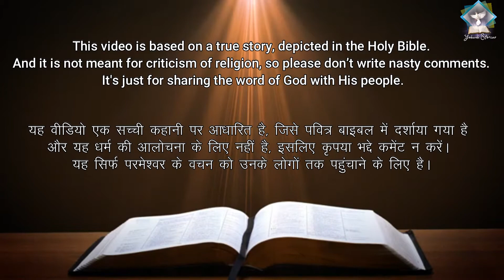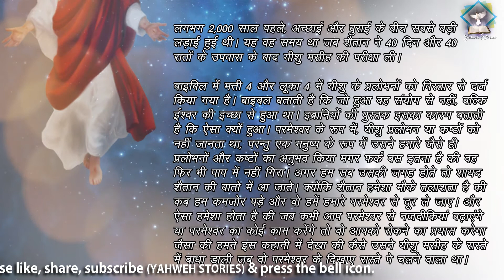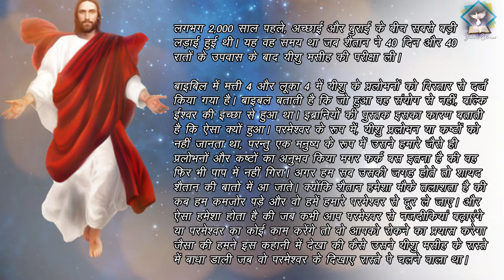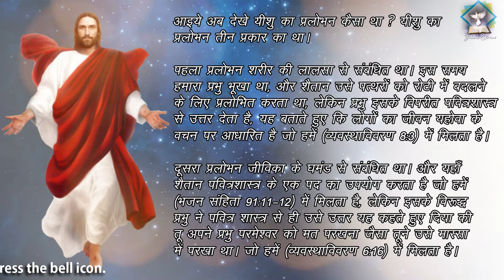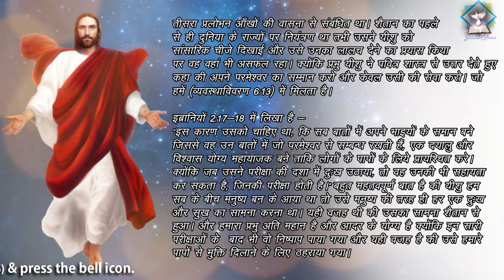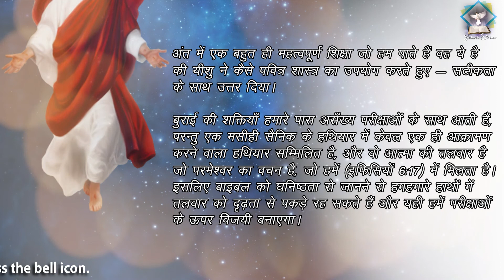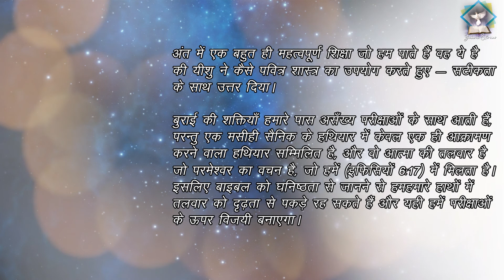THE TEMPTATION OF JESUS (In Hindi) I यीशु की परीक्षा I YAHWEH STORIES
The temptation of Christ is described in the Gospels of Matthew, Mark, and Luke. According to scripture, after being baptized by John the Baptist, Jesus fasted for 40 days and nights in the Judaean Desert. During this time, Satan appeared to Jesus and attempted to tempt him towards sin.  Jesus having refused each temptation, the Devil then departed and Jesus returned to Galilee to begin his ministry.

To know everything in detail watch the story.

Watch - THE STORY OF THE BIRTH OF JOHN THE BAPTIST (In Hindi) I यूहन्ना बपतिस्मा देने वाले के जन्म की कहानी

NOTE: ALL THE IMAGES/PICTURES AND MUSIC SHOWN IN THE VIDEO BELONGS TO THE RESPECTED OWNERS AND NOT ME... I AM NOT THE OWNER OF ANY PICTURES SHOWED IN THE VIDEO.

By (Tarun Higgins & Amrita T. Higgins) @YAHWEH STORIES